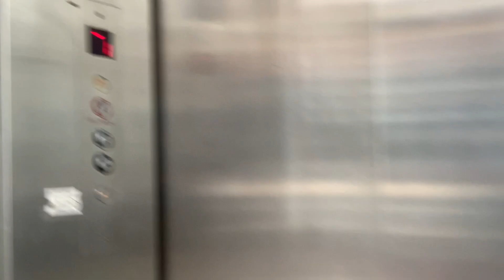VLOG: SHOWTIME| FASHION WEEK HAS OFFICIALLY BEGUN 🚨🚨